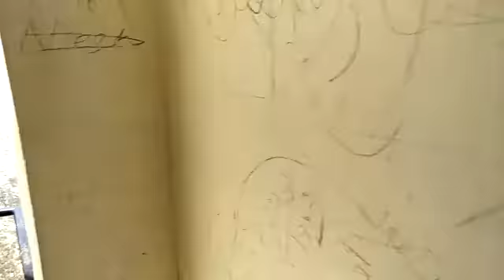Gorakh hill station the mureeofsindh